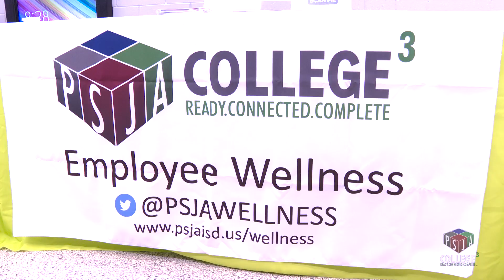PSJA ISD Secondary Best Practices Conference